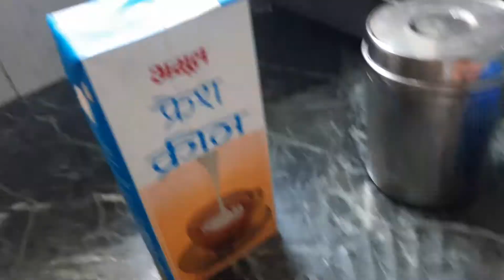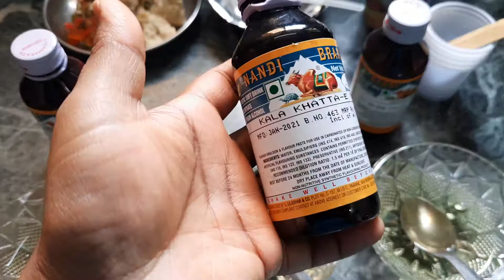VLOG 10 | जेव्हा अख्खी फॅमिली गोळा बनवते तेव्हा मलाच रेसिपी मधून बाहेर काढले😜😆🤣 | NO MACHINE GOLA